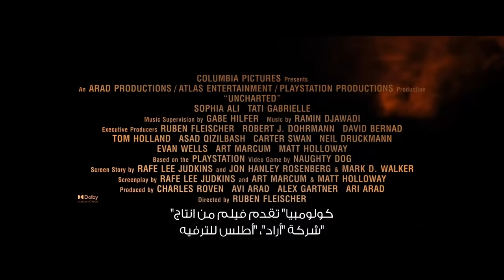Uncharted | Official Trailer | February 10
في سباق للحصول على ٥ مليار دولار، احذر بمن تثق. “المجهول" حصريًا في السينما فبراير ١٠ من بطولة توم هولاند ومارك والبيرغ

In a race for $5 billion, be careful who you trust. Tom Holland and Mark Wahlberg star in UnchartedMovie, exclusively in cinemas February 10.